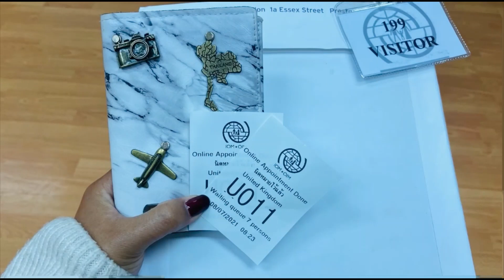สถานที่ตรวจปอด สำหรับทำวีซ่าพำนักอาศัยในอังกฤษ UK - Tuberculosis (TB) Test- Fiancée / Spouse UK Visa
Today i would like to show my experience of completing the TB test required for a visa to travel to the UK for more than 6 months. the test was taken in bangkok at:

Kasemkij Building
8th Floor
120 Silom Road
Bangrak
Bangkok 10500

If you would like to directly help the production of this content for free with NO extra cost to yourself, just use a link from the 'Equipment' section below which will direct you to Amazon.com. Even if you don’t by the item you have been directed too, anything else you purchase during that same browsing session will grant this channel to earn percentage commission at NO cost to you!

Equipment:

Portrait Lens
Handheld Stabilizer
GoPro Audio Adapter
GoPro Microphone
GoPro Case
GoPro Grip
GoPro Floaty Grip
SD Card
Activated carbon
Succulent & cacti potting mix

วันนี้ฉันต้องการแสดงประสบการณ์ของฉันในการทดสอบวัณโรคที่จำเป็นสำหรับวีซ่าเพื่อเดินทางไปสหราชอาณาจักรนานกว่า 6 เดือน ทำการทดสอบในกรุงเทพฯ ที่:

อาคารเกษมกิจ
ชั้น 8
120 ถ.สีลม
บางรัก

โปรดติดตามและเปิดการแจ้งเตือนเพื่อให้แน่ใจว่าคุณเห็นวิดีโอล่าสุดทั้งหมดของเรา

หากคุณต้องการช่วยการผลิตเนื้อหานี้โดยตรงฟรีโดยไม่มีค่าใช้จ่ายเพิ่มเติมกับตัวเองเพียงใช้ลิงก์จากส่วน 'อุปกรณ์' ด้านล่างซึ่งจะนําคุณAmazon.comของคุณ แม้ว่าคุณจะไม่ได้โดยรายการที่คุณได้รับกํากับด้วยสิ่งอื่นที่คุณซื้อในระหว่างเซสชันการเรียกดูเดียวกันนั้นจะช่วยให้ช่องนี้ได้รับค่าคอมมิชชั่นเป็นเปอร์เซ็นต์โดยไม่มีค่าใช้จ่าย!

อุปกรณ์:
Portrait Lens
Handheld Stabilizer
GoPro Audio Adapter
GoPro Microphone
GoPro Case
GoPro Grip
GoPro Floaty Grip
SD Card

Musician: @iksonmusic